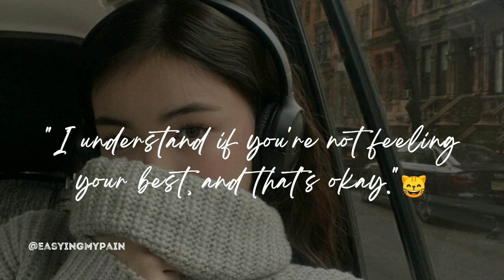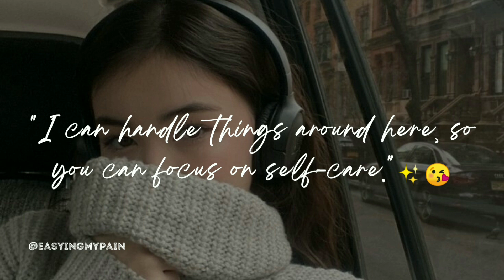what to say to your girlfriend when she's on her period 🍫😌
YouTube Quiries :

periods chat with best friend, period care by boyfriend whatsapp chat, girlfriend on period chat, period chat boyfriend in english, how to comfort a girl on her period over text, how to help someone on their period over text,